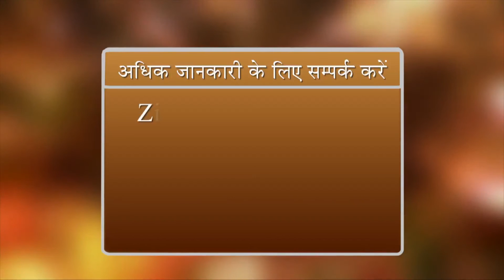Zindgi Bane Aasaan - Ep 268 - Dr. Avdesh sharma (Psychiatrist) - Brahma Kumaris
Language : Hindi

Synopsis : This show redefines the purpose of life and improves the overall qualities of human life so that it becomes a source of joy and happiness. It helps in celebrating life by exploring the treasures within, and experiencing inner contentment and fulfilment. This program is designed for the spiritual and moral empowerment of people so that they can face challenges of the future with a positive attitude.

Speakers : Dr. Prem Masand, BK Onkarchand, BK EV Girish, BK EV Swaminathan.

Telecast on : Peace Of Mind, Living India Channel

Production House: Godlywood Studio
Organizer: Brahmakumaris